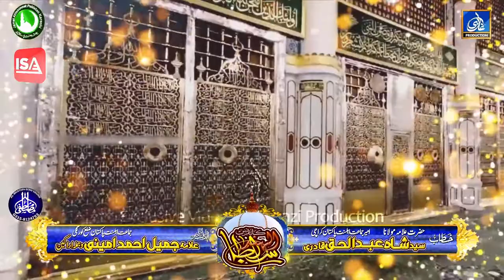Allama Syed Shah Abdul Haq Qadri | Bayaan Part-04 | Khuwaja Gharib Nawaz | ISA Production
This video relates to an Islamic concert that was arranged by Jamat-e-Ahl-e-Sunnat Korangi on 24-Feb-22. This Mehfil was organized in Korangi Karachi Pakistan.

Jamat-e-Ahl-e-Sunnat Korangi
Persons who attended the concert:
01: Allama Syed Shah Abdul Haq Qadri Sahab
02: Allama Jameel Amini Sahab Qadri
03: Ghazi Production
04: Al-Mustafa Echo Sound and many more.

Video edited by Zubair Ahmed Qadri